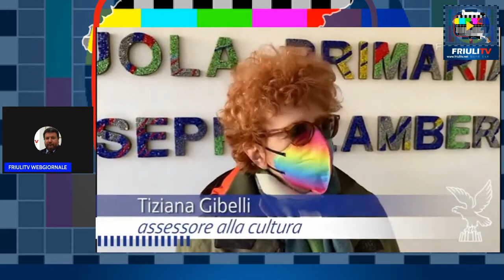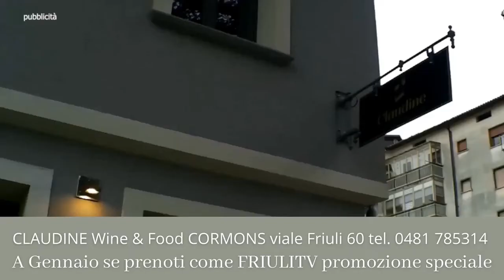10 01 22 FRIULITV WEBGIORNALE EDIZIONE DEL POMERIGGIO